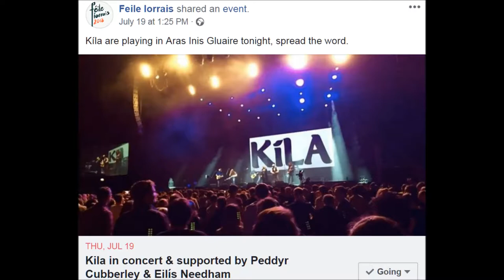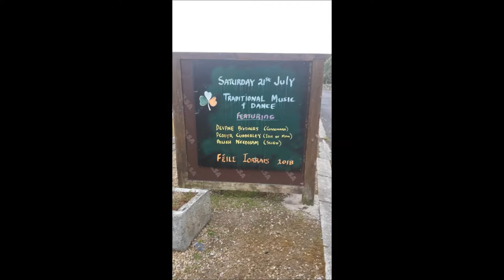Peddyr Cubberley & Eilís Needham at Féile Iorrais 2018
Here's a 'collage' of images that accompany one of the Manx sets of tunes that Eilís & I played recently at Féile Iorrais 2018. The images are of some of the venues and places we performed at and visited during our 5 day visit to the festival, and were taken on a smartphone so I apologies for  their poor quality. The tunes in this set are:

Slow Air / Jig = Three Little Boats Went Out To Sea / Slip Jig = Ta Cashen Ersooyl Gys Yn 'Aarkey (Tá Caisín Ar shúil Go Dtí An Fharraige).

Peddyr Cubberley ~ Flute
Eilís Needham ~ 2 row button accordion / Harp